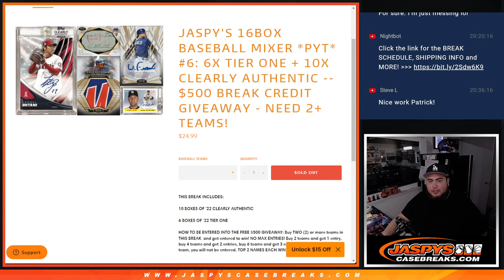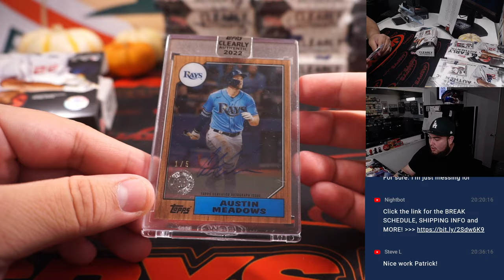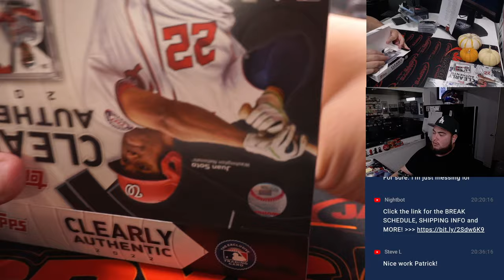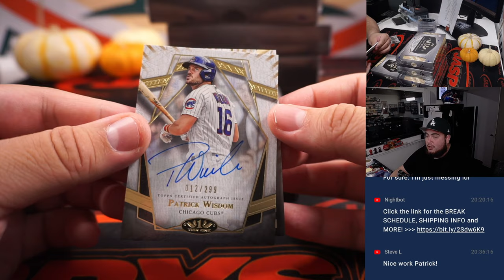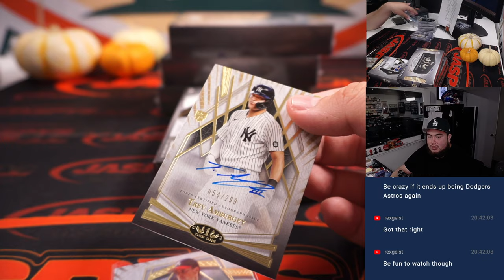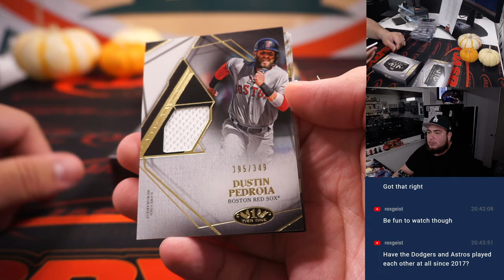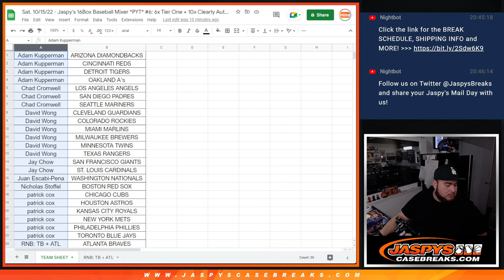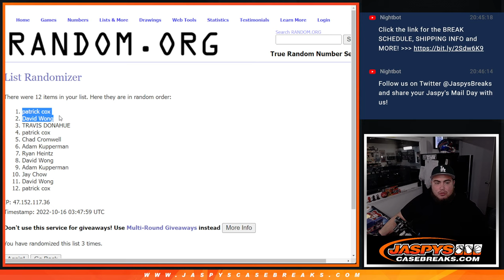Sat. 10/15/22 - Jaspy's 16Box Baseball Mixer *PYT* #6: 6x Tier One + 10x Clearly Authentic